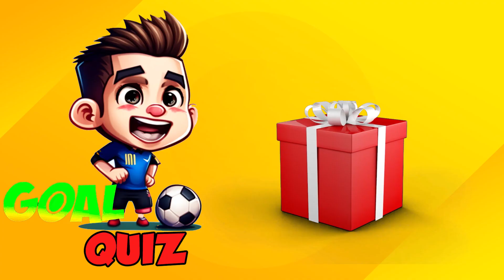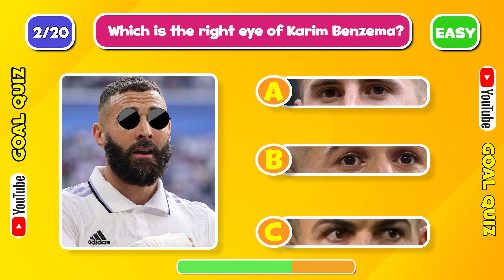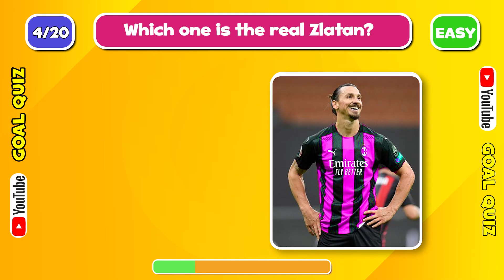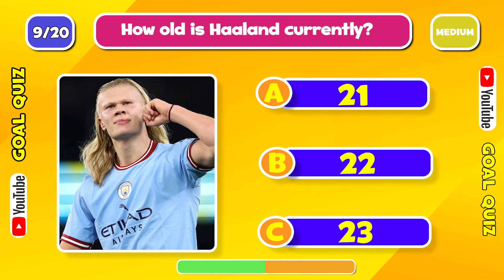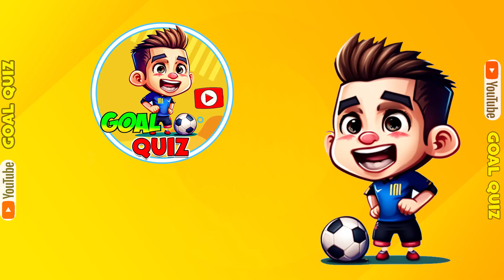Guess The VOICE by BODY ⚽️ Favorite Football player | Lionel Messi, Kylian Mbappe, Cristiano Ronaldo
Guess The VOICE by BODY | Lionel Messi, Kylian Mbappe, Cristiano Ronaldo
In today's video, we're guessing the voice and body of your favorite football player.
There are 20 questions. For each correct answer you'll get 10 points.
Another secret gift in the end. Good luck!